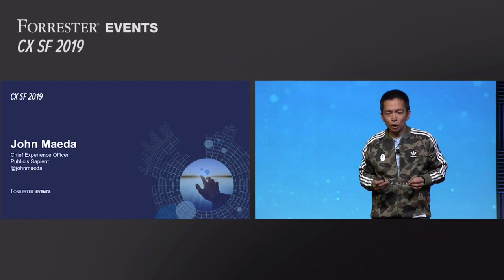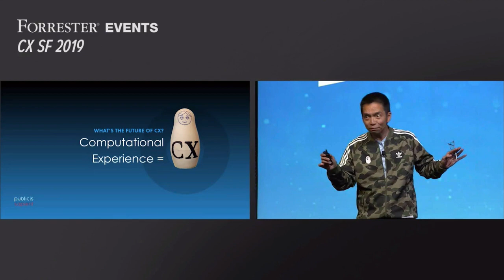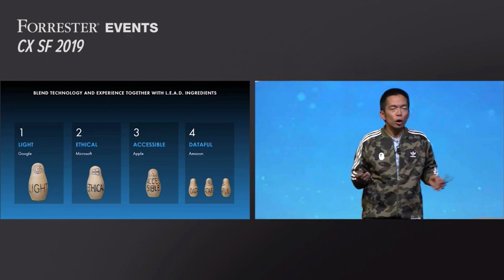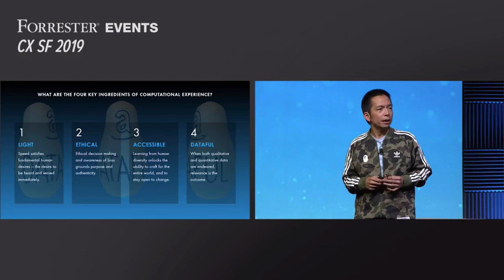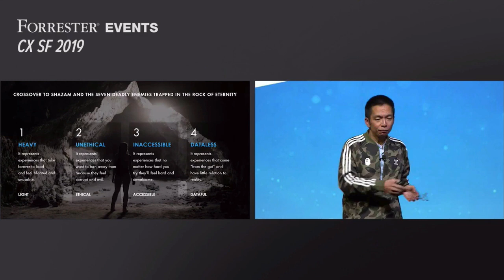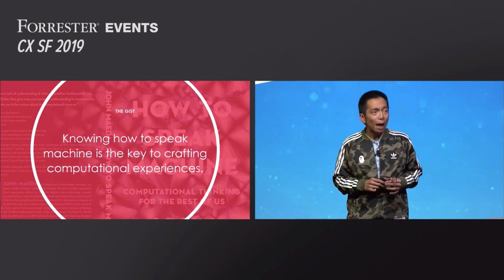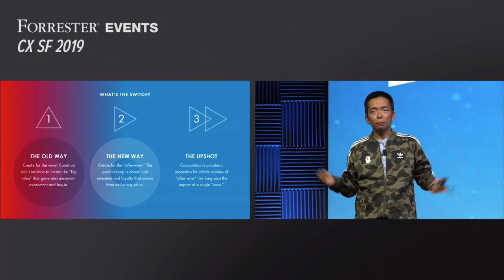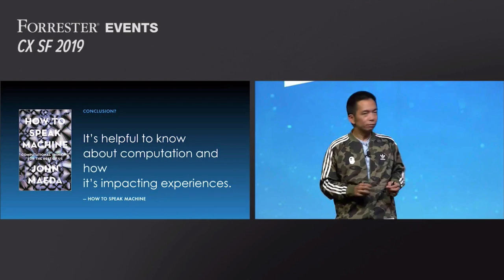John Maeda | Forrester CX Forum 2019 San Francisco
The LEAD (Light, Ethical, Accessible, Dataful) set of four ingredients was presented alongside David Truog and his CX gathering of 2019. Also How To Speak Machine is mentioned towards the beginning.